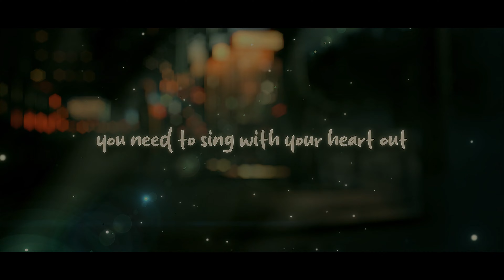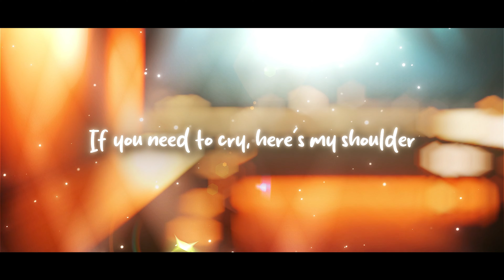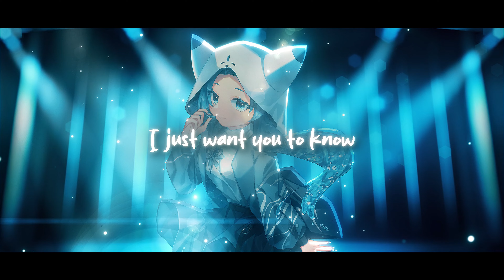【ORIGINAL VTUBER SONG】 Retracing Steps - Mizuka Urata f.t HarufuP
💝 3.0 Model Debut
📆 7th July 2024 AEDT & CEST / 6th July 2024 PDT
🕛 12 PM AEDT/ 4 AM CEST/ 7 PM PDT / 2 AM UTC
🎊New model, New emotes, Original song, Lore video

Live debut on Twitch!
Credits:
Special thanks to Kagura (@kaguraarden)

Producer and Mixer: Haru (@harufuP)

Songwriter and vocals: Mizuka (@mizukavtuber)

1.0 and 2.0 Illustration: Ebi (@da3iann628)

3.0 Illustration: ミナギサꕥ (@37Gisa_xxx)

Video: HeyZlixy ( @HeyZlixy )